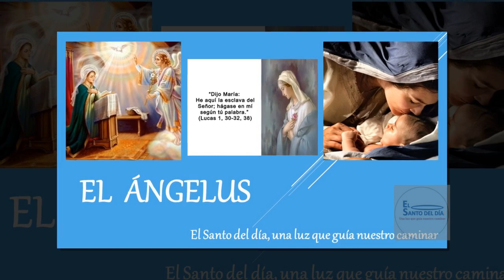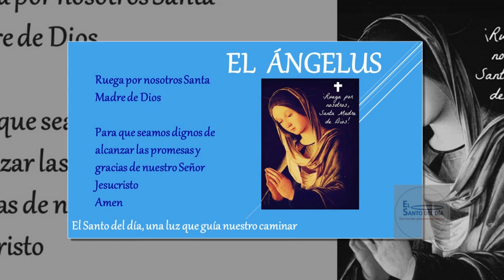EL ANGELUS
Amén.

Amén.